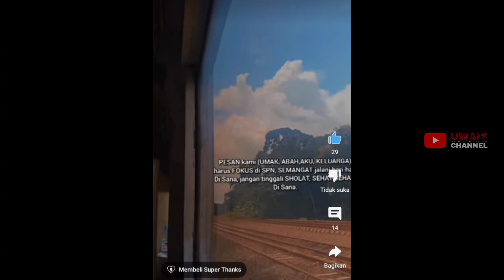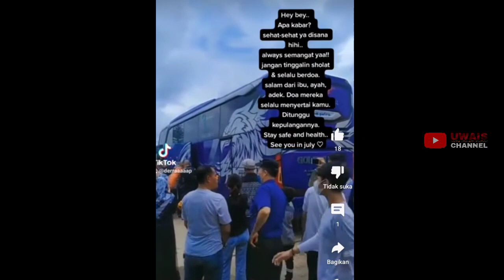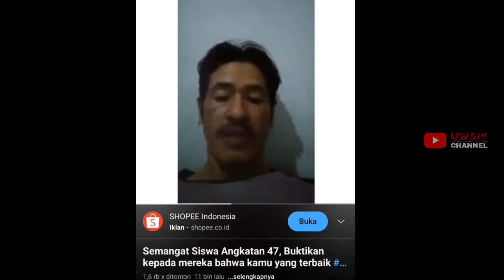DIKTUKBA AK49 ‼️ MEREKA JUGA BUTUH PENYEMANGAT DENGAN KENANGAN TERINDAHNYA MASING2